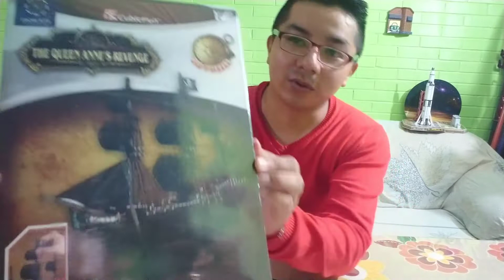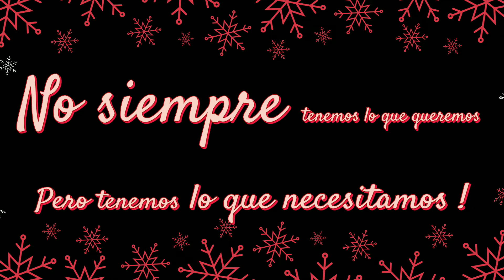BARCO VENGANZA DE LA REINA ANA 3D | CubicFun | HISTORIA DEL BARCO Y BARBA NEGRA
Historia del Barco "La venganza de la Reina Ana"
conoce como fue que tuvo ese nombre y capitán del mismo,
el famoso y muy temible pirata "BarbaNegra".
no te puedes perder este vídeo en donde podrás disfrutar de la narración
y construcción del barco más temible de alta Mar, acompáñame en esta nueva
aventura donde el espectador quedara fascinado.

Datos de Barba Negra